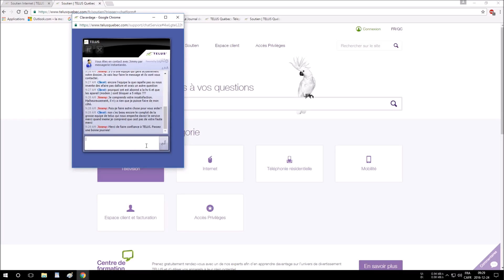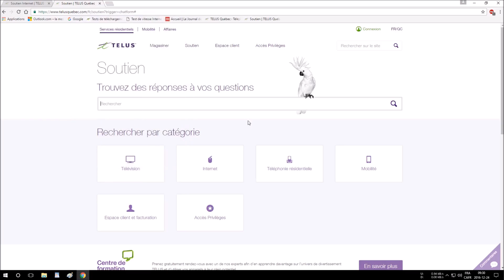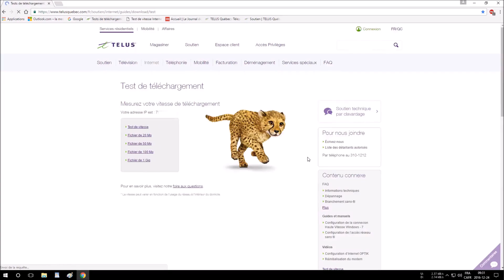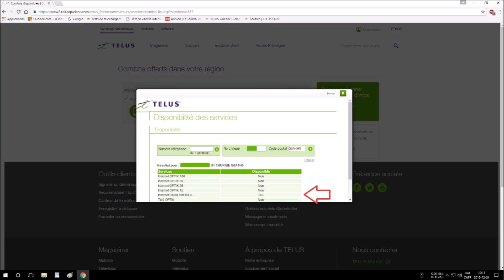telus refuse toujour de donner le service au quelle ont a droit ( complot de la grosse equipe )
encore contacter telus le 24 decembre 2016 internet tres lente (rechargement entre 20 et 40 ko/s avec leur test et 1.05 mbps   et encore une fois ont est bloquer pour avoir acces au soutien tecnique en ligne par le grosse equipe du complot qui nous invente toujour des nouvelle afaire comme les changement de vitesse les accusation de telechargement impossible les fameuse close de contrat les menace de nous couper le service internet etc  etc  et comme le cprst et le crtc protege telus  telus ont recus une mise en demeure ont nous vend la hv 6 depuis plusieur année service au quelle ont est abonné chose qui ne sont pas capable d'offrir meme leur equipement ( modem ) sont limité a 5 mbps  !!! les preuve sont la dans la video